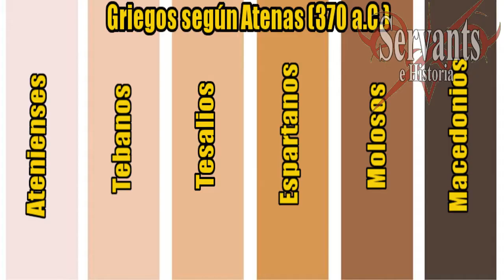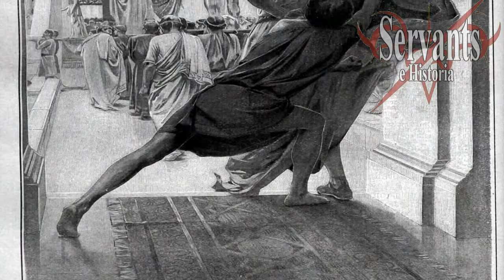Servants e Historia 5: Iskandar, Rey de los conquistadores (Parte I)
En esta ocasión nos ha tocado viajar por Macedonia y unirnos a las filas de Iskandar, Alejandro Magno. Avancemos juntos por las tierras conquistadas y conozcamos al constructor de uno de los imperios más famosos y efímeros del mundo antiguo. ¡Espero les guste!

*La música utilizada para ambientar este vídeo es trabajo y propiedad de Derek & Brandon Fiechter ¡Visiten sus canales!:

*Bibliografía:

-Arriano, Lucio Flavio, ANÁBASIS DE ALEJANDRO MAGNO, trad. Alura Gonz, edición digital, 2013

-Blázquez, José María, “Alejandro Magno, ‘homo religiousus’”. ANTIGUA: HISTORIA Y ARQUEOLOGÍA DE LAS CIVILIZACIONES, edición digital

-Cuervo Álvarez. Benedicto, “Alejandro Magno”, REVISTA CLASESHISTORIA, artículo no. 416, 2014, publicación digital

-EL CORÁN, edición Raúl González Bórnez, Centro de Traducciones del Sagrado Corán, República de Irán, 2008

-Droysen, Johann G., ALEJANDRO MAGNO, trad. Wenceslao Roces. Fondo de Cultura Económica, México, 1988

-López Melero, Raquel, FILIPO, ALEJANDRO Y EL MUNDO HELENÍSTICO, Arco Libros, Madrid, 1997

-Mercer, Charles E., BREVE HISTORIA DE ALEJANDRO MAGNO, trad. Sandra Suárez Sánchez, Ediciones Nowtilus, Madrid, 2009

-Noguera Borel, Alejandro, “Alejandro Magno y las mujeres, las ‘madres’ de Alejandro”, ACTAS DEL PRIMER SEMINARIO DE ESTUDIOS SOBRE LA MUJER EN LA ANTIGÜEDAD, Sema, Valencia, 1998

-Orosio, HISTORIAS (Libros I-IV), trad. y notas Eustaquio Sánchez Salor, Gredos, Madrid, 1982

-Plutarco, VIDAS PARALELAS (Libro VI), trad. y notas Jorge Bergua Cavero, Salvador Buena Morrillo y Juan Manuel Guzmán Hermida, Gredos, Madrid, 2014

-Pseudo Calístenes, VIDA Y HAZAÑAS DE ALEJANDRO DE MACEDONIA, trad. y notas de Carlos García Gual, Gredos, Madrid, 1977

*Todas las imágenes utilizadas en el presente trabajo son propiedad de sus respectivos dueños y sólo son utilizadas como recurso ilustrativo.